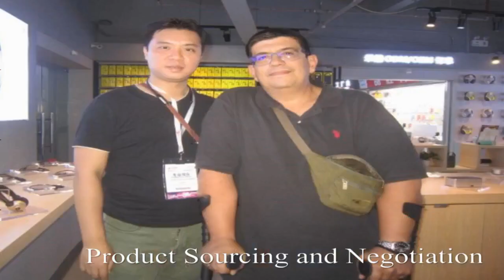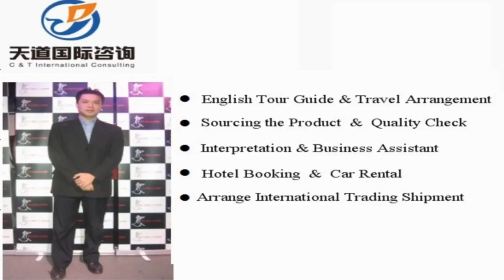Maanshan Sourcing Agent, Maanshan Interpreter, Maanshan Translator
Vchat: huangyiyun328
Skype: michael_328_2

Hi, This is Michael,  a professional interpreter/translator, sourcing agent, business assistant, personal travel tour guide in Maanshan City, Hanhui Province, China.

Our Detailed Services:

1. Sourcing--could guide you to the wholesale markets and factories for sourcing products with your price and high quality easily !

2. Quality control -- to stay in factory during manufacture to make sure the factories are according to the request production from your side.

3.Shipping -(Express/Air/CONTAINER) -- arrange shipment and work out customs documents and certificates such as packing list,commercial invoice,Certificate of Origin

4. Translation & Interpretation -- follow customer to any city in China ,be your own translator or interpreter. Conference Interpretation(simultaneous/consecutive interpretation),etc.

5. Business Assistant – manage day-to-day operations of business and help keep everything running smoothly.

6. Market research Service: gather information about target markets for our client for helping their business strategy.

7. Travel Arrangement and Plan:  Provide the best itinerary for our client’s trip.

8. Personal tour Guide Service: Provides assistance, information on cultural, historical and contemporary heritage to people on organized tours

9. Car rental—driver service and car pick up anywhere in every city of China.

10. Flight & Train Booking

11. Hotel Booking

12. Business Consultant:  provides professional or expert advice in the fields like Marketing, Export and Import, Human Resource, Public Relationship, Government Policy, Marketing Research, Company Set Up.

Wechat: huangyiyun328
Skype: michael_328_2